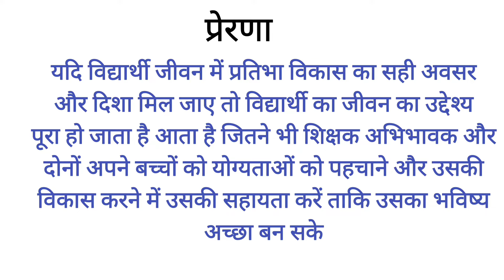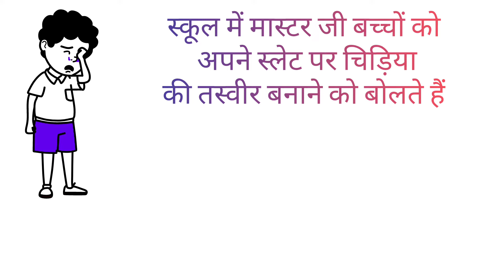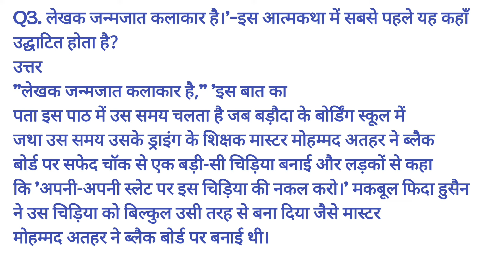hussain ki kahani apni jubani class 11 Hindi chapter explain with animation with Questions answer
hussain ki kahani apni jubani class 11 Hindi antaral chapter 1 explain with animation with important Questions answer |
इस वीडियो में हम कक्षा 11वीं अध्याय 1 पर चर्चा करेंगे हुसैन की कहानी अपनी जवानी
साथ ही हम इसके महत्वपूर्ण प्रश्न और उत्तर पर चर्चा करेंगे